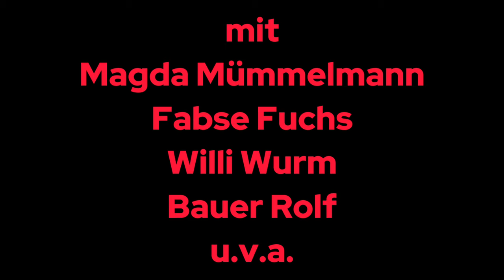Der Schulhäschenreport - Offizieller Trailer! Ein Dorf antwortet Anke Engelke und anderen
Viele haben ein hartes Urteil über die Bauern gefällt. Anke Engelke sogar in Reimform, aber dieses Dorf reimt jetzt zurück! Offizieller Trailer zu "Schulhäschenreport".